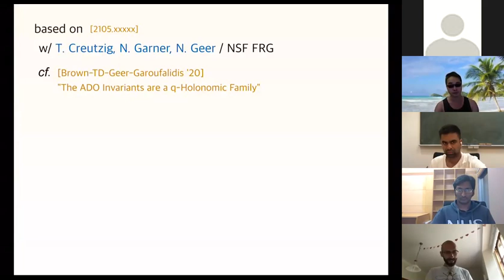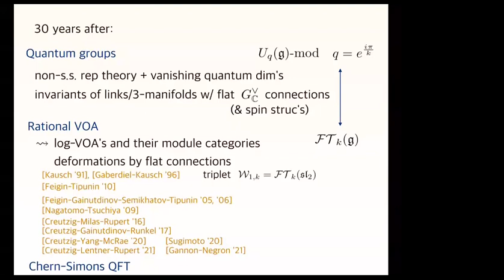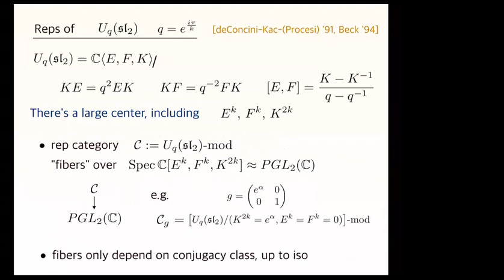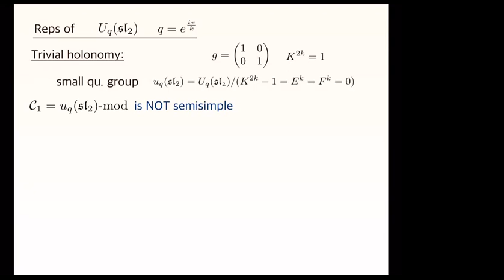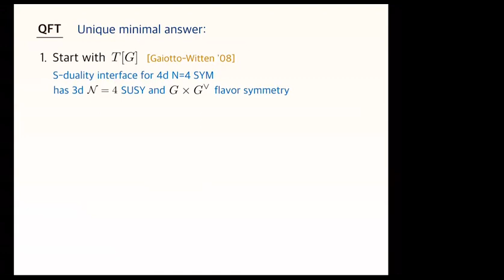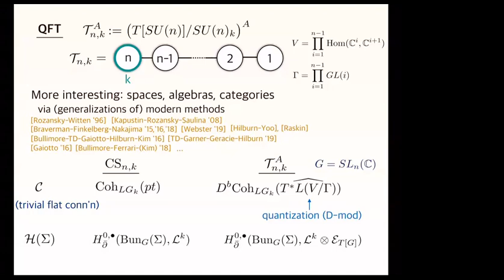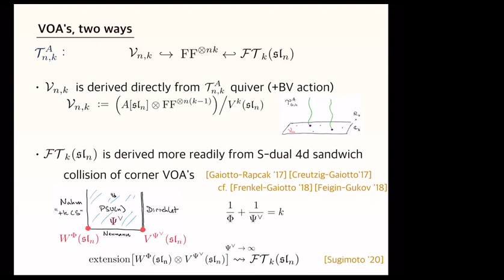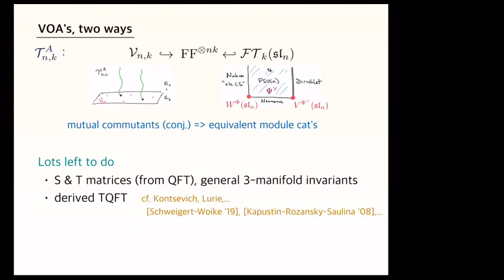Tudor Dimofte - QFT's for Non-Semisimple TQFT's